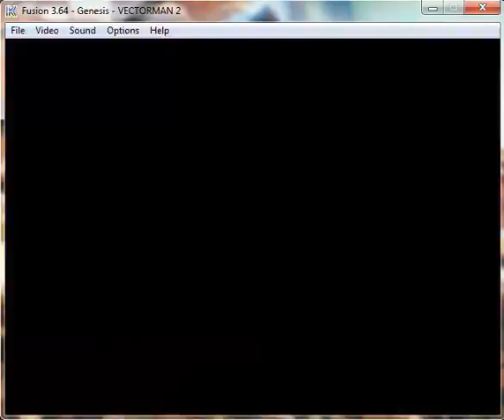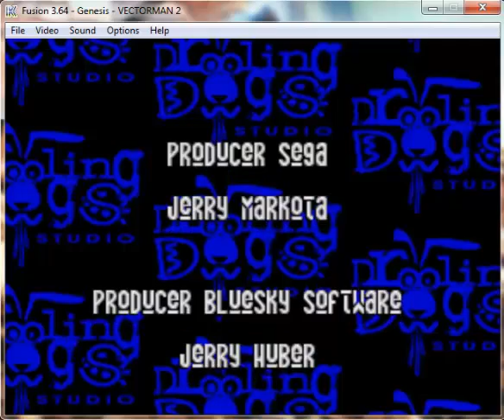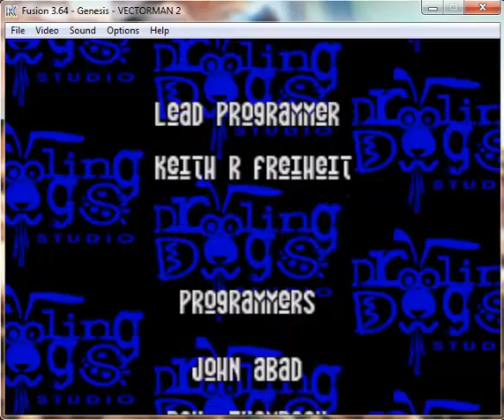Vectorman 2 - Mega Drive / Genesis Longplay